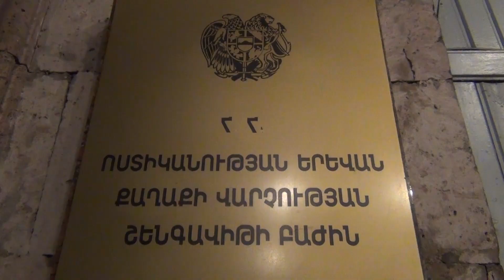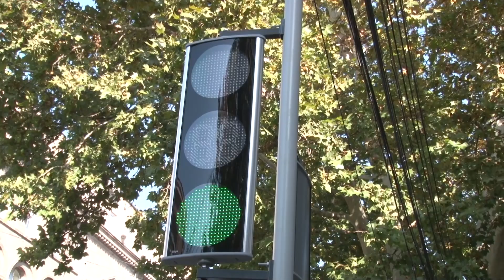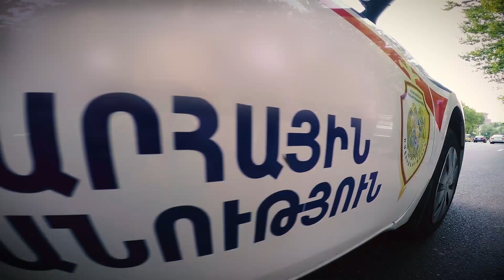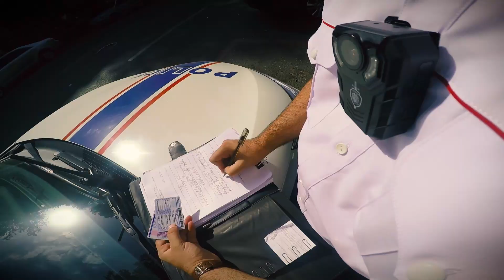«Հերթապահ մաս» 15.11.2017